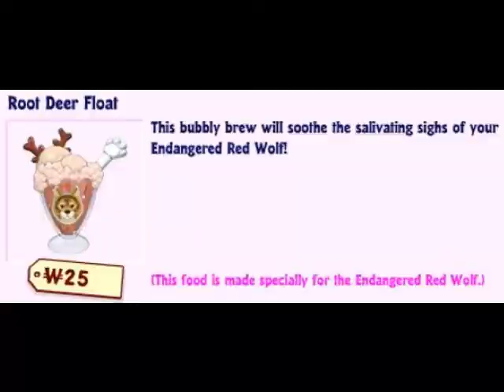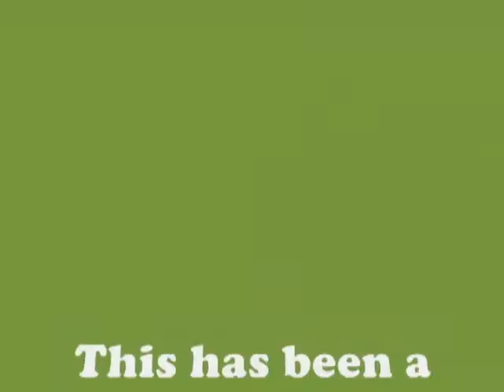Adopting Anya the Signature Endangered Red Wolf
I absolutely LOVE this song. It is so beautiful, so I thought it fit Anya's video perfectly. :)